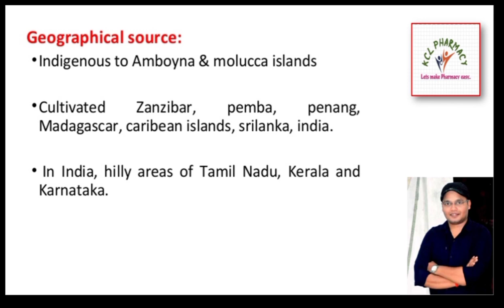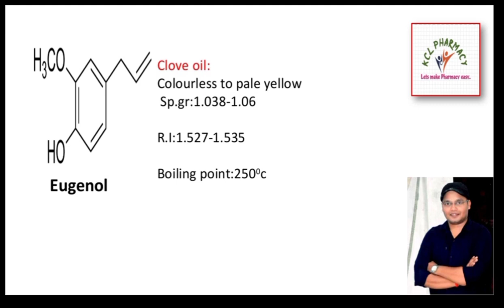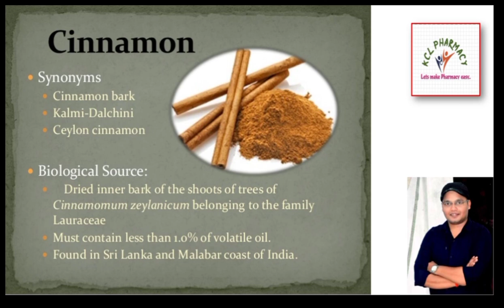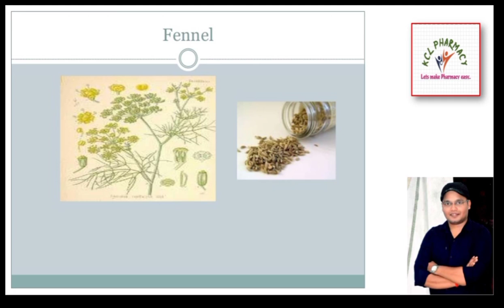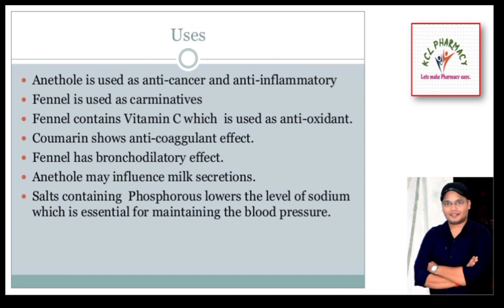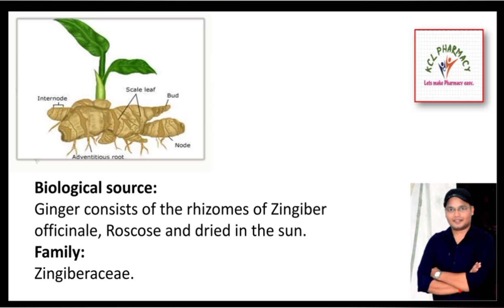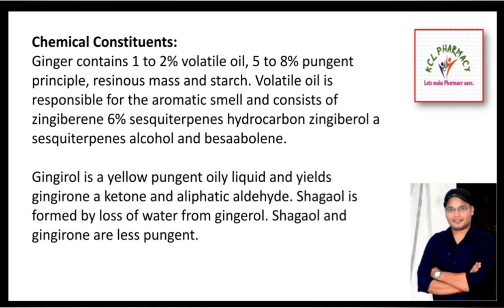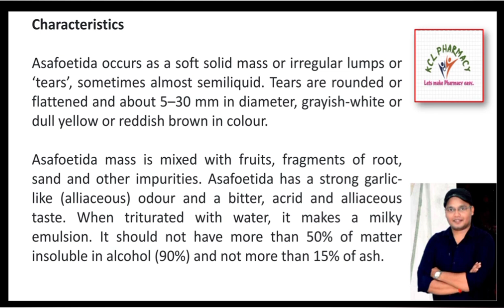Carminative - Coriander, Fennel, Cardamom, Ginger, Clove, Asafoetida Cinnamon | Chapter-5.3 Cognosy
About this video - D.Pharm- Phrmacognosy 1st Year
Topic – Carminative - Coriander, Fennel, Cardamom, Ginger, Clove, Asafoetida Cinnamon | Chapter-5.3
Subject –
B.Pharm –
D.Pharm-  Phrmacognosy 1st Year

Ask anything about this topic on the comment section.